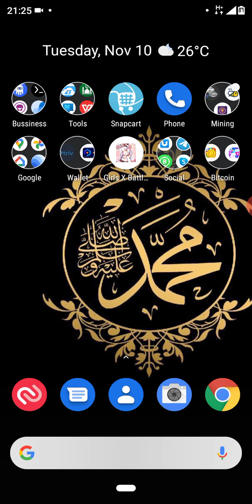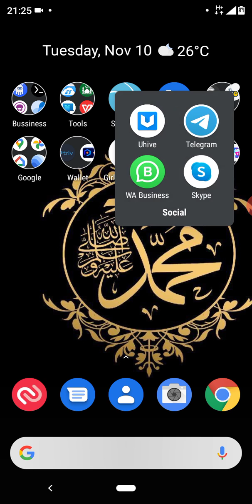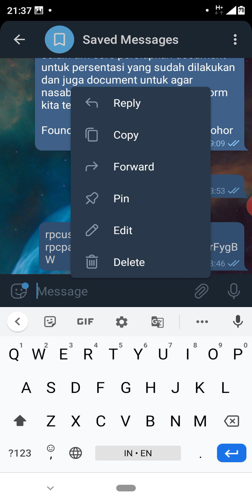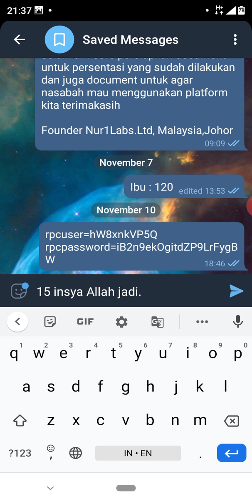F.A.Q 2 - Late week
maaf telat bales ya. tunggu tanggal main saja 15 ini sudah puluhan pertanyaan kapan rilis 😁